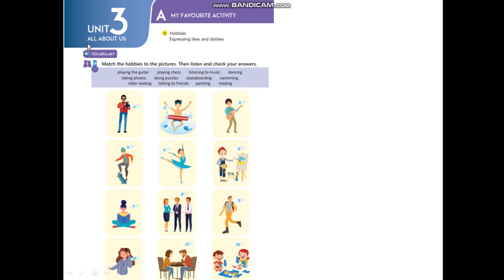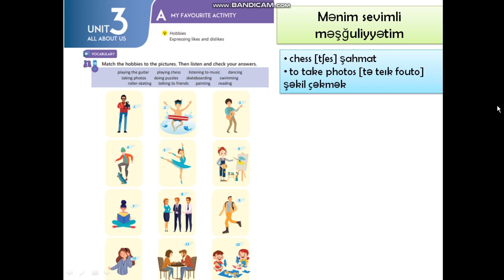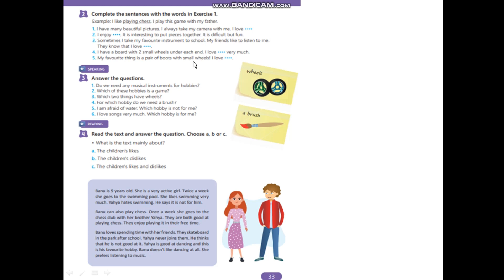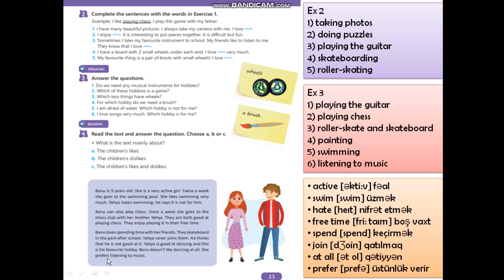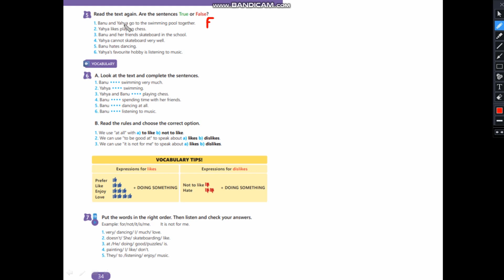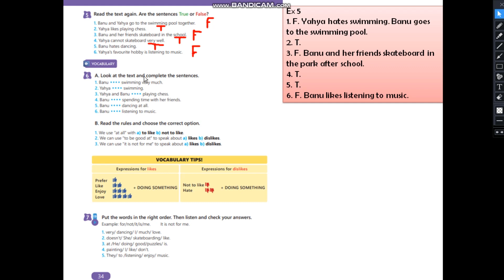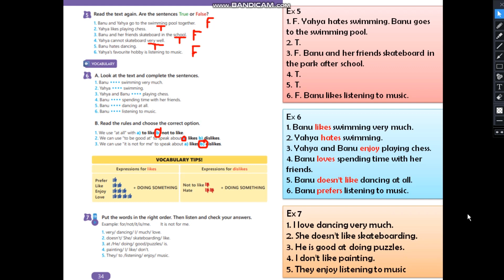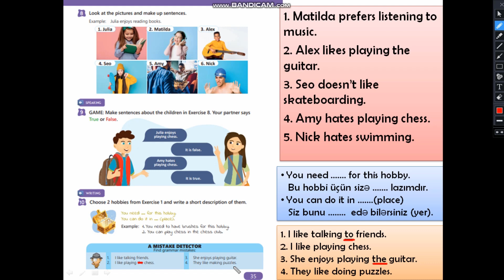5-ci sinif ingilis dili. Dərs 11 (səh 32, 33, 34, 35)